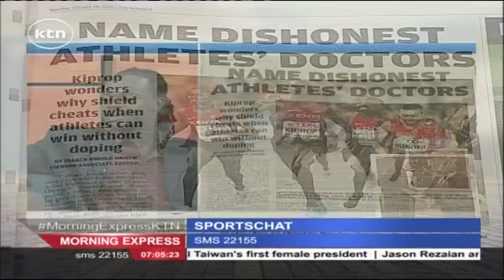SPORTS CHAT 18th January 2016 A look at the SOYA Awards